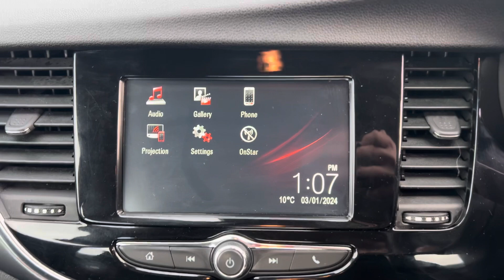Vauxhall Mokka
DU66YOO